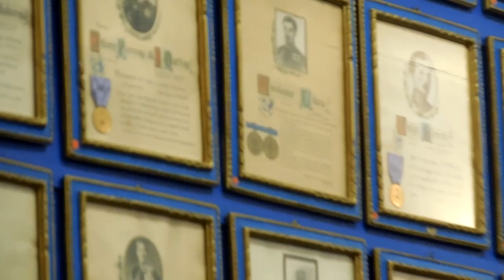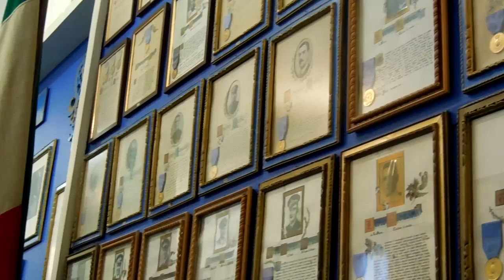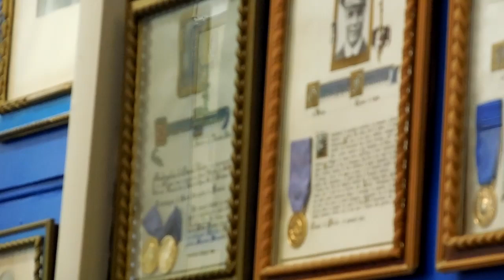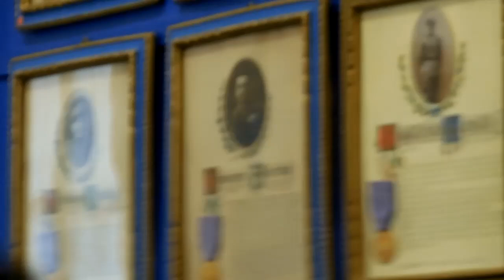Tu-Mi.com - FAI 12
Casa Del Mutilato